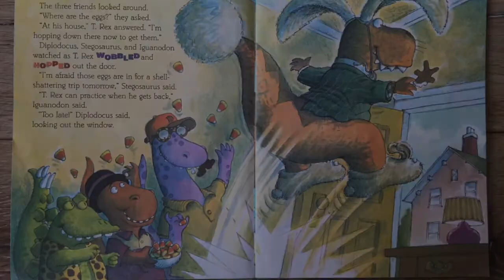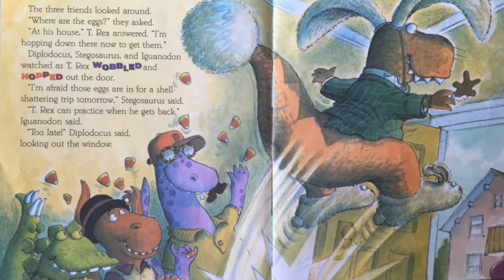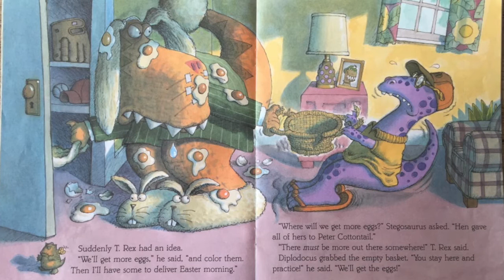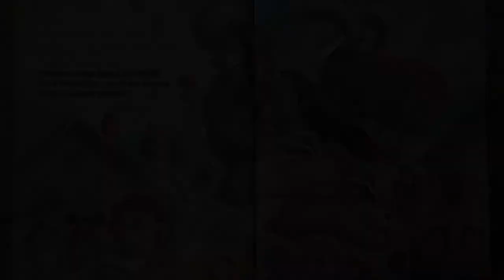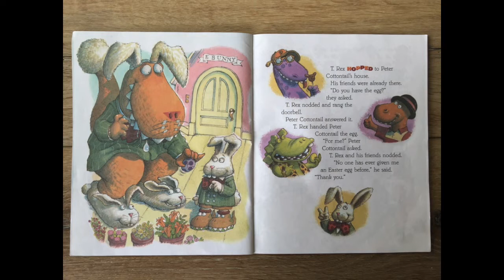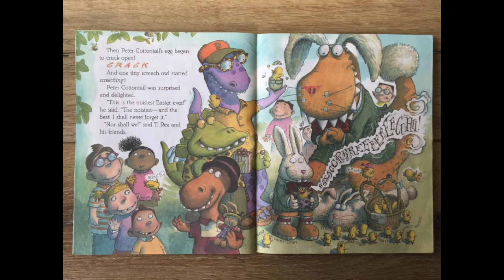T Rex Cottontail